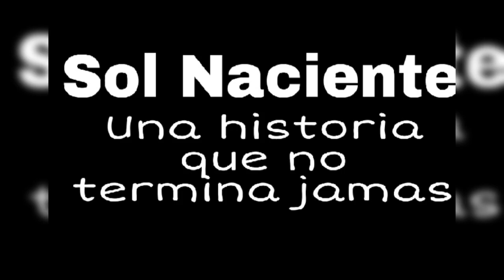Jamas dije - Sala cuatro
Sol Naciente
Lo máximo en vivo